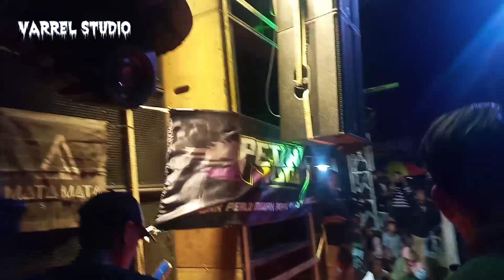karnaval Ngampel Rejo 2023 terheboh.. kompak audio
karnaval Ngampel Rejo 2023 kecamatan bancar kabupaten Tuban Jawa timur.bersama profesional kompak audio horeg,brewok audio,hns audio,dan sound² balap terbaik Jawa timur